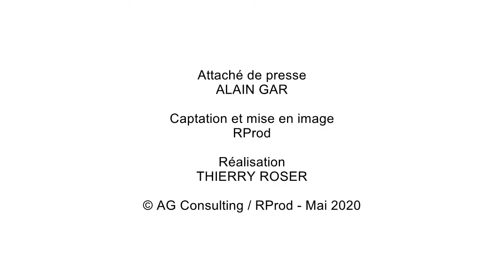COVID-19 / Pays de la Zorn, un espoir du cyclisme français livre à domicile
Antoine Raugel - Coureur cycliste et grand espoir du cyclisme français